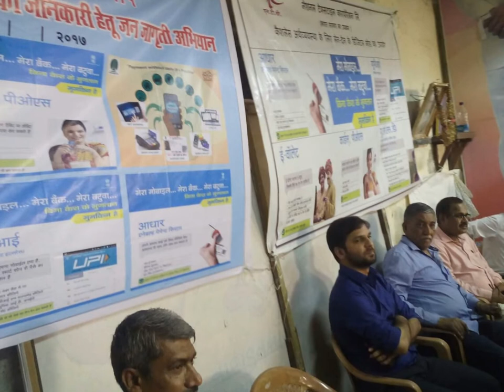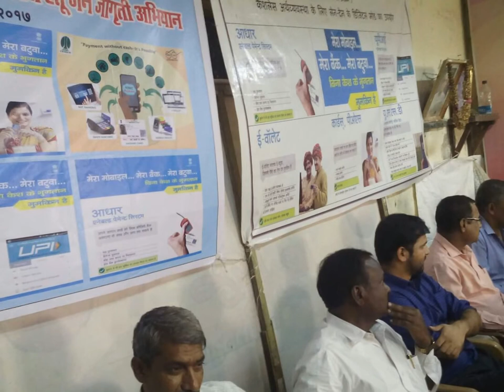Cashless awareness program held in Indu mill no.5 dated on 04.03.2017